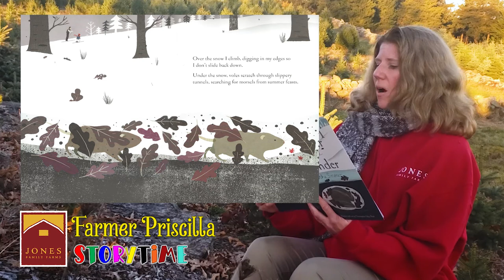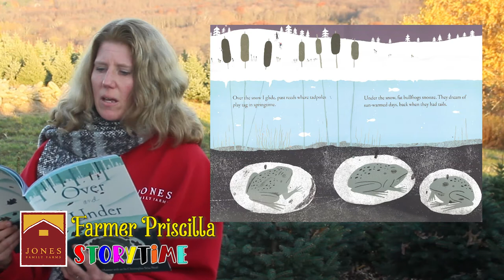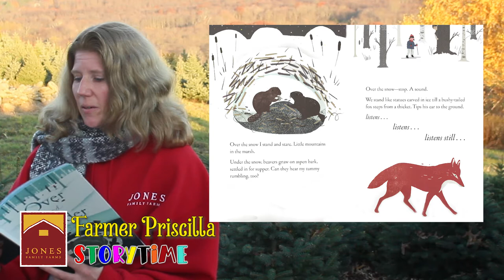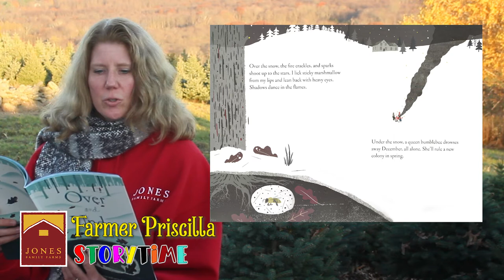Storytime - Over and Under the Snow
Over and Under the Snow, written by Kate Messner, illustrated by Christopher Silas Neal.  Read aloud by Farmer Priscilla at Jones Family Farms near "Lightning Oaks".  Grade Level PK-3.  Subject: Seasons, Wildlife.

Jones Family Farms are THREE farm locations, located in Shelton, CT.

Further Book Info:
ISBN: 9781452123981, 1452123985